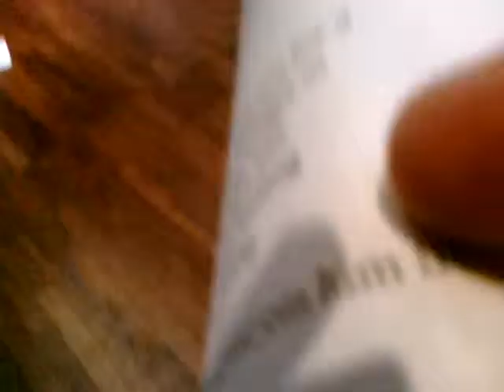"Auf Wiedersehn" from "The Comedan Harmonists"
Music and lyrics by Al Goodhart and Milton Ager
Sung by Stewart Figa (and company)

Love Jewish Style

On Sunday, August 29, the Sisterhood of West Suburban Temple Har Zion, presented an afternoon of music and comedy.

The program was directed by Jerry Bloom. Unless otherwise mentioned, the singers were accompanied on the piano by Janel Dennen.

These videos were captured on my Palm Pre + cell phone.